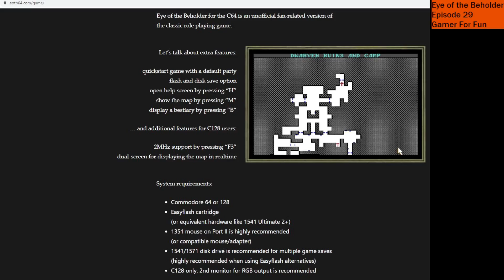DOS -- Eye of the Beholder -- Ep29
I start a multi level up/down puzzle and well. you got it. The start of chaos... And I believe I manage to complete the special quest for this level too!

Gamer For Fun is back once again to take on the Westwood AD&D adventure game, Eye of the Beholder.  Published in 1990, based on the 2nd Edition AD&D rules, this game was a graphical dungeon crawl.